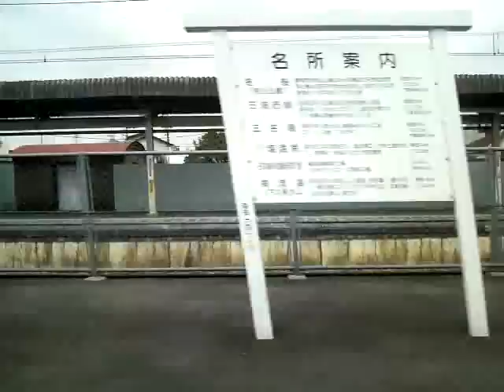【長時間】高崎線下り側面車窓 籠原→高崎右側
湘南新宿ライン～高崎線の下り特別快速高崎行きで、籠原→終点高崎までの進行方向右側側面車窓です。2号車モハE230-3572の高崎方ボックス席で撮影。JR East Japan Railway Company Shonan-Shinjuku Line&Takasaki Line Train Series E231 goes Akabane to Kagohara Right side.